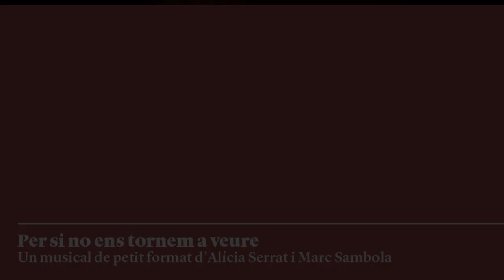Per si no ens tornem a veure - Teatre de Salt 2019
Anna Lagares i Edgar Martínez encarnen a dos joves prínceps que defugen de la seva identitat en aquest musical de proximitat d’Alícia Serrat, autora d’aplaudits espectacles com Pegados. Els protagonistes renuncien a la seva condició de cortesans i escapen del món reial per conèixer el món real i trobar-hi l’amor.

Un musical de petit format  que guanya volum amb l’elaborada partitura de Marc Sambola, aclamat compositor i arranjador de nombrosos èxits escènics, televisius i cinematogràfics. Una història sobre la necessitat d’enamorar-se on la seducció, les falses aparences i el destí s’entrellacen.

Autora Alícia Serrat

Música Marc Sambola

Direcció Alícia Serrat

Intèrprets Anna Lagares, Edgar Martínez, Marc Sambola

Producció Aules